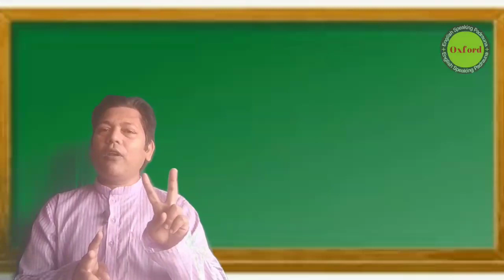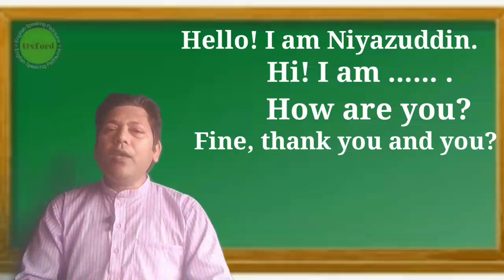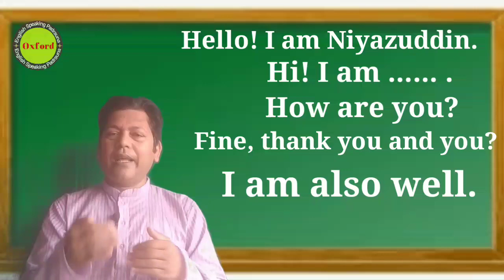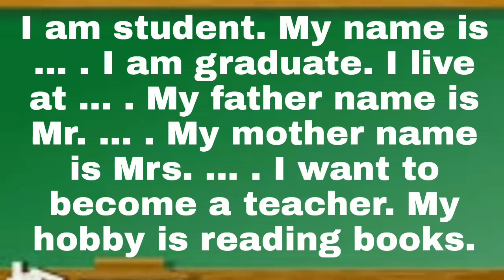एक दम Zero लेवल से अँग्रेजी बोलना सीखें। First Day Class for Spoken English. बिल्कुल आसान by Oxford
Oxford English Speaking Padrauna
Ansari Sir Oxford
Niyazuddin Ansari
Niyazuddin Sir
CausativeSentence
SpeakingTips
EnglishGrammar

Hi everyone!
Today we are going to learn about First Day Class for communication skills. Rules, examples in English and Hindi. Watch and enjoy learning with fun.

For more of our videos, you can search on Google or Facebook or YouTube :-

How to teach in English Medium School by Niyazuddin Sir
अँग्रेजी कैसे सीखें by Niyazuddin Sir
अँग्रेजी में कैसे पढ़ाएं
How to read English newspapers by Niyazuddin Sir
How to read, write and speak English by Niyazuddin Sir
Personality Development by Niyazuddin Sir
घर बैठे आसानी से कैसे सीखें English Speaking by Niyazuddin Sir
Full form of Wife, Team, Press, Luck, Tips, End, Fail, Success by Niyazuddin Sir
बच्चों से कैसे अँग्रेजी में बात करें by Niyazuddin Sir
Advance English Structures by Niyazuddin Sir
How to introduce yourself in English by Niyazuddin Sir
अँग्रेजी में अपना परिचय कैसे दें by Niyazuddin Sir
How to enhance Vocab by Niyazuddin Sir
Boost your Vocab by Niyazuddin Sir
कोर्ट कचहरी में use होने वाले English के Words by Niyazuddin Sir
Political Words by Niyazuddin Sir
Typical Sentences by Niyazuddin Sir

Don't forget to suggest and share your ideas with us about learning.

Please share the link and the videos to everyone who wants.

With regard
Niyazuddin Ansari